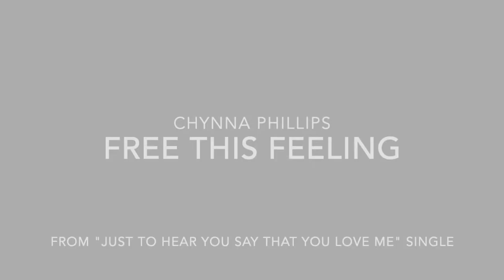Chynna Phillips - Free This Feeling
Chynna Phillips – Just To Hear You Say That You Love Me CD MAXI SINGLE

Label: EMI – 8833962
Format: CD, Maxi-Single
Country: Australia
Released: 1996
Genre: Rock

Tracklist:
1  Just To Hear You Say That You Love Me
2  Free This Feeling
3  Unfinished Business

LYRICS:

I can see this light turn on
I could hear my name
And I knew I would never be the same
There was no dust in my eyes
Seeing's believing
'cause I've looked my demons in the eye
I've stared them down
And I know I've got the strength to let you in
But I know where I've been

Chorus:
Time is flying
I'm not crying
Standing in this moment
I can feel my sadness dying
I'm freeing this feeling

I can hear your laughter
I can feel the rain
I can bring some comfort to your pain
And I know you're connected
To my destiny
And we're storming down this highway now
And we turn around and blow a kiss goodbye
You don't know where we're going
Well neither do I
Let me tell ya baby

(chorus)

Do ya
Do ya wanna kiss the sky
Time is dreaming
I've been sleeping
Now my eyes are open
I could feel my spirit flying

I feel your kiss on my skin
Like the soft summer rain
I saw this light
I heard my name
I knew we'd never be the same, ooh
I knew I'd never be the same, ooh

(chorus)

I'm gonna set it free
Time is dreaming
I've been sleeping